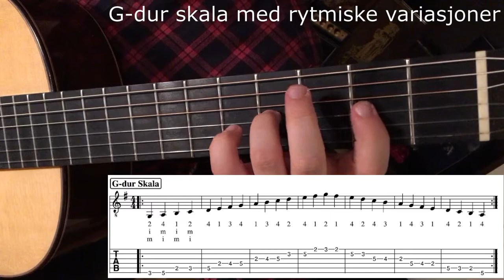G dur skala med rytmiske variasjoner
Her er en liten teknikk rutine som jeg anbefaler at dere får inn i oppvarmings rutinen deres.

I videoen demonstrerer jeg hvordan man kan bygge opp teknikken sin ved å spille skalaer. Konseptet som er i bruk kalles for "Speed Bursts", det vil si at vi blander raske noteverdier med langsomme noteverdier. Dette vil gjøre at vi gradvis venner oss til å spille i et hurtigere tempo.